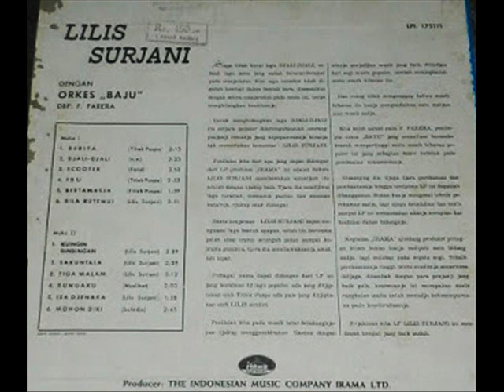lilis suryani _ bila kutemui